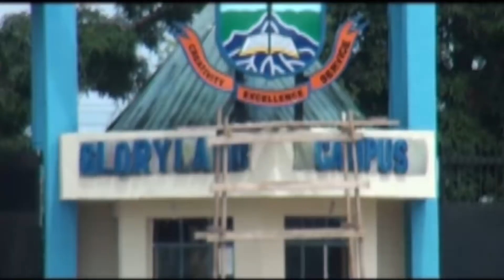BAYELSA NLC PROTEST MARCH